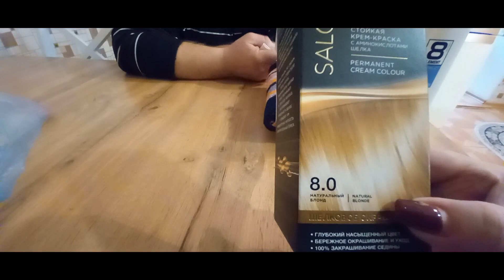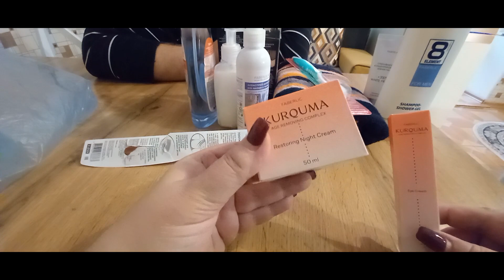Живём в РАБСТВЕ/ Готовим плов/Вот такой он Мужской ПРАЗДНИК#викадачарецептыинетолько